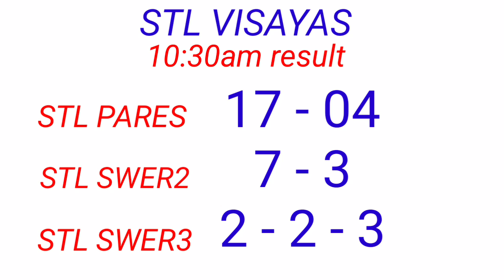STL - VISAYAS,ABRA November 8, 2022 2ND DRAW RESULT